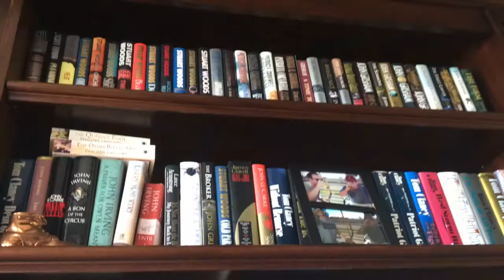My Grandpa's Personal 'Library' + Book Interview!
I did a little bookish interview with my book lover Grandpa, Gary, and it was a lot of fun! He had some funny answers too. Enjoy!!

Hi everyone! Hope you liked this video!

Blog: All The Bright Books